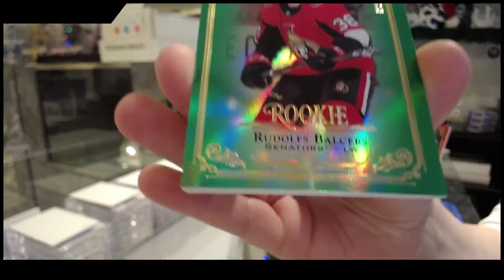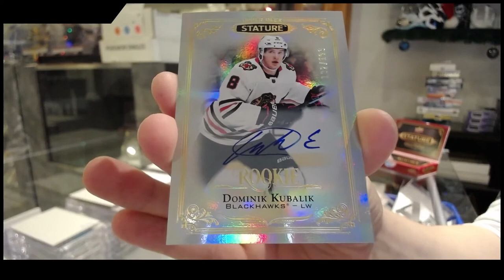Cody's 19-20 Upper Deck Stature Hockey Box Break